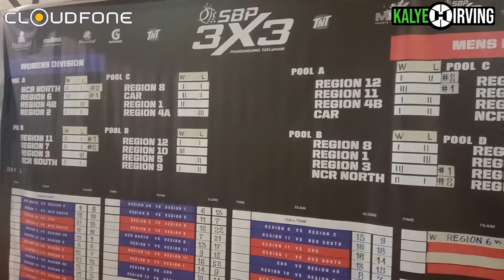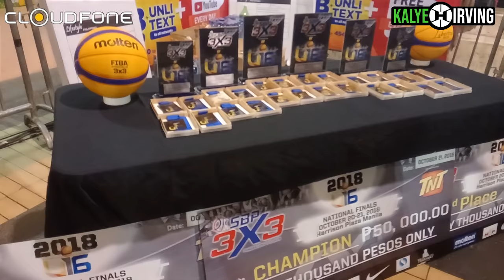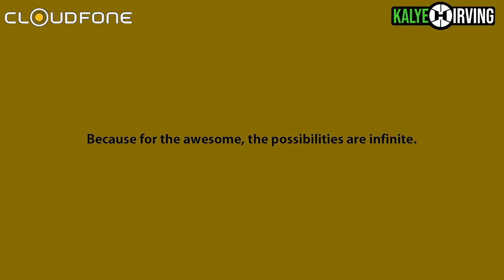Kalye Irving at Harrison Plaza SBP Samahang Basketbol ng Pilipinas 3x3 with Yohan Solano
With Manok Ng Bayan Idol Yohan Solano , Mike Swift , David Carlos ,and also my good friend  Darwin Dunks .